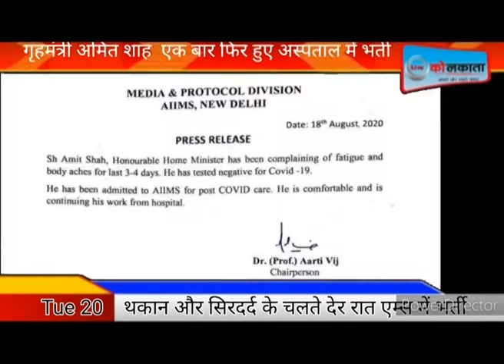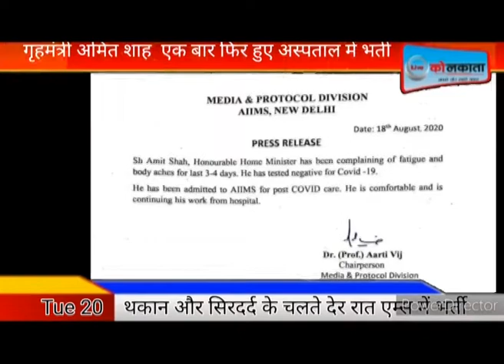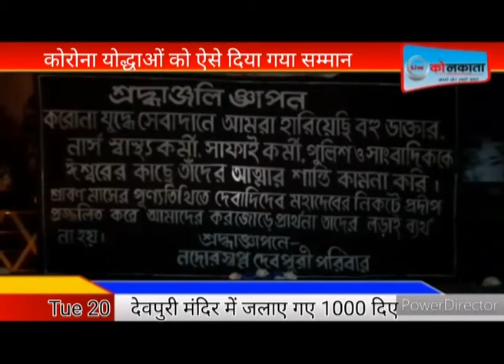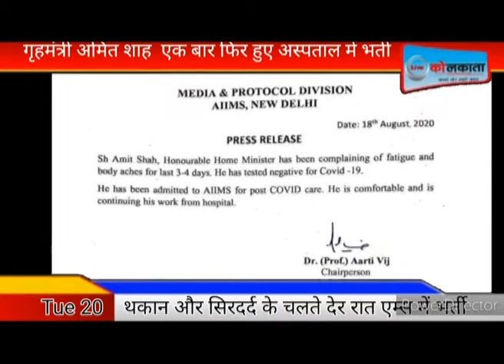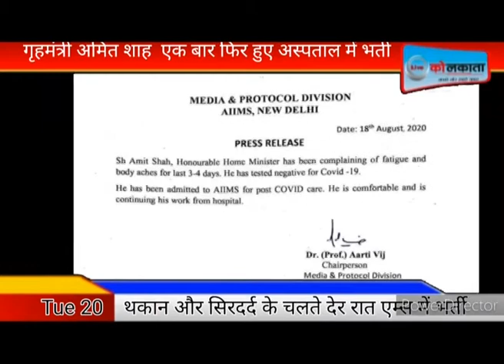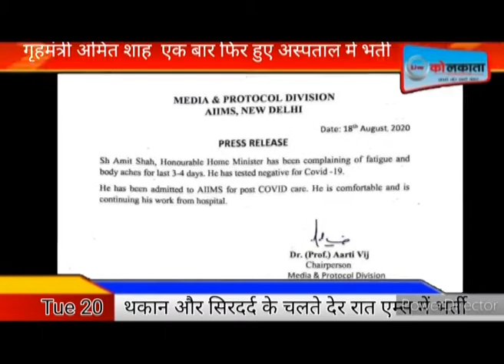19th Aug 20 | LIVE | KOLKATA | NEWS| livekolkata